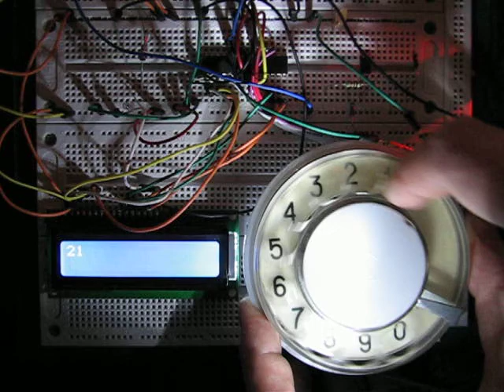dial phone and atmega8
connecting dial phone to atmega8